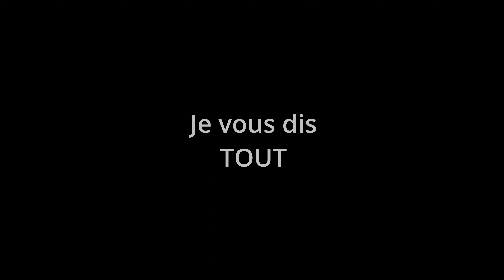ROCKRIDER FEEL 900 S Team édition - TRAILER 2023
Après plusieurs jours de test, autant sur le vélo que les réglages ... Je vais vous donner mes impressions en tant que sportif amateur et mécano vélo à mes heures perdues ... Beaucoup d'heures

En attendant la vidéo complète, voici une mise en bouche de ce qui vous attends

Fab